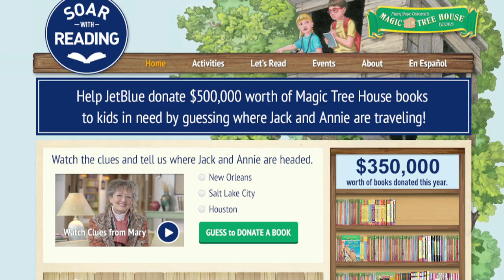Soar With Reading - Clue #1 from Mary Pope Osborne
Check out this video clue from Mary Pope Osborne.

Then, go to SoarWithReading.com and guess where Jack and Annie are traveling this summer.  Each guess helps JetBlue donate a book to a child in need. Plus, you can enter to win a JetBlue Getaways vacation and other great prizes!

SoarWithReading.com